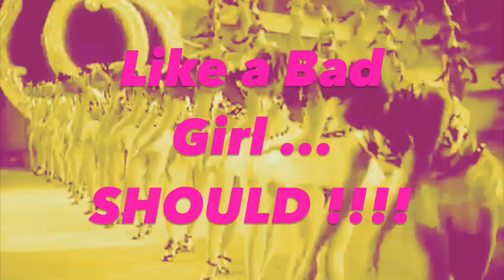Don CLEMENTE : The CRAMPS : Like a Bad Girl Should REMIX 2020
image : Sung and danced by Marika Rökk in "Hallo Janine" (1939).

Produced : @DonClementeMusic

Please lesson and watch This new Christmas song with Johnny Cash This is not a Christmas song @donclementemusic "